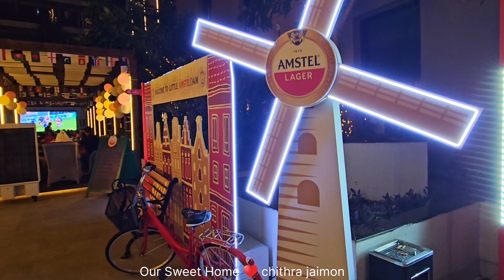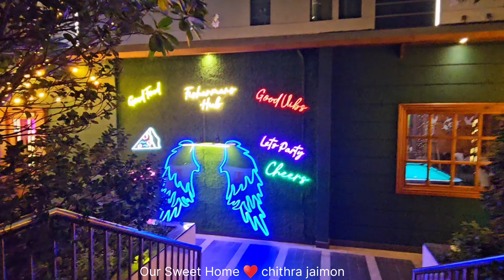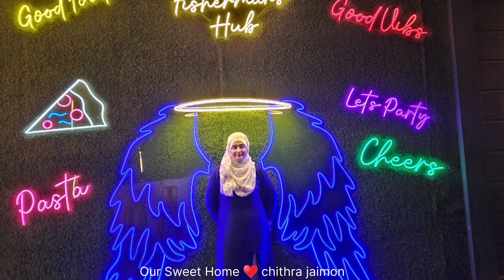Celebrating Kunju's Birthday At Fishermen Hub In Dubai Hampton By Hilton